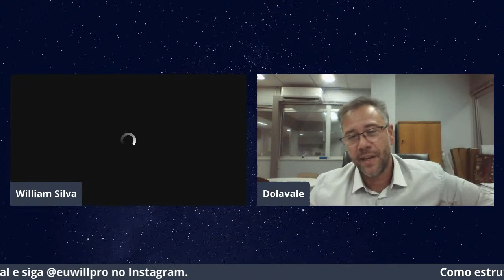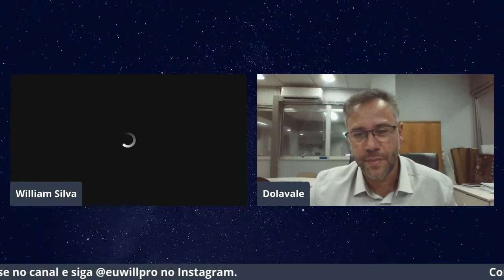Como construir uma carreira de IT vencedora. Podcast #15 com Experts com Dolavale.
Galera, vamos dar a largada para o nosso Podcast com Experts #16. 🚀🚀🔝🔝🔝

O convidado de terça-feira, dia 08/12/2020, será o Alcione Dolavale @adolavale, Gerente Geral de Tecnologia da @editorarecord. Além de ser professor universitário no @infnet de Logística com SAP / Python / Gestão de Projetos e Processos de IT.

Na live vamos falar sobre a trajetória e estratégias que levaram o Dolavale a chegar a uma posição de Gestão em Tecnologia e como estruturar a carreira de TI para obter sucesso.

Queremos também mostrar como é possível lapidar talentos em TI, trazer talentos da área de negócio e transforma-los em grandes profissionais de tecnologia.

Tecnologia é sinônimo de oportunidades no mercado nacional e internacional.

Vamos juntos e é só o começo, te vejo na live!

Siga @euwillpro no Instagram e o canal WillPro no YouTube.